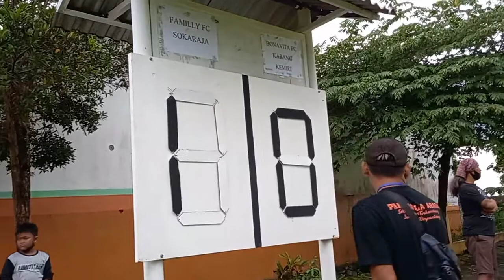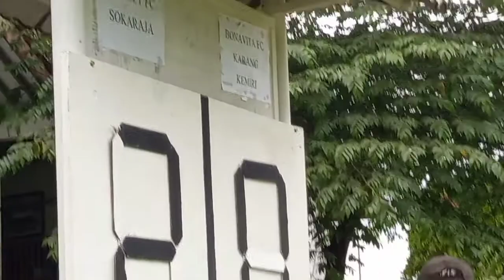KURNIAWAN EKS PERSIBA BALIKPAPAN BONAVITA FC GOAL2 SPEKTAKULER